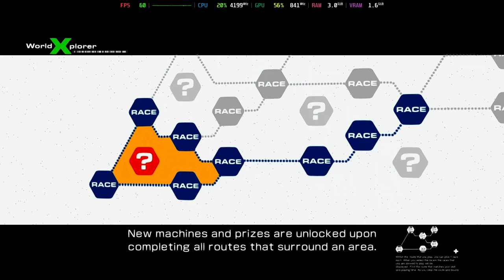Is Ridge Racer 6 Playable? Xenia Performance [GTR6 Mini PC]